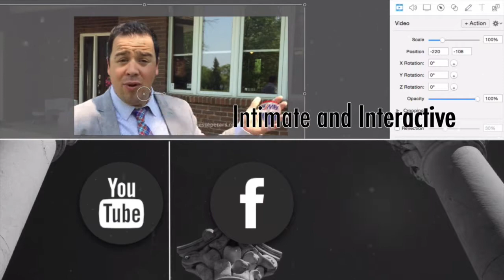Video Boot Camp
“I encourage every single REALTOR® in the entire RE/MAX network to get on board with [video] because this is the wave of the future.” ~ Kim Marr of RE/MAX Professionals

Video Boot Camp is an intensive, two-day, hands-on session where attendees will learn how to create, edit, and promote videos for the purpose of marketing themselves and their real estate business.

Jesse Peters of RE/MAX Executives Realty and Michael Thorne of RE/MAX Little Oak Realty have designed Video Boot Camp for RE/MAX agents who are serious about creating and using video in their marketing.

Day 1: Morning
Why Video
Types Of Video
Secret Sauce
Camera Comfort

Day 1: Afternoon
Shooting Tips
Roll Cameras
Video Distribution - Part 1

Day 2: Morning
Video Editing

Day 2: Afternoon
Video Distribution - Part 2
Maximizing Your YouTube Channel
Video Q&A